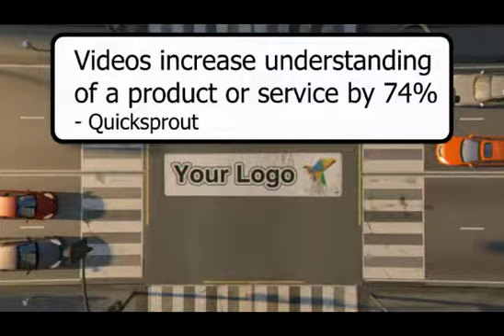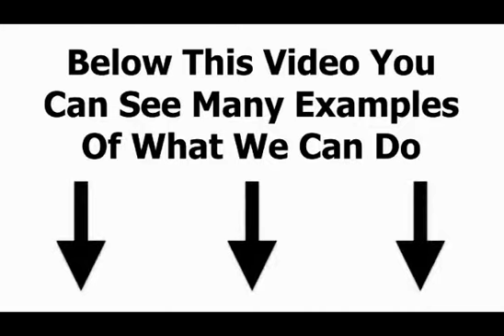AE Video Marketing increases Local Business sales!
AEGetmesales reviews, AE1stpagegoogle and aevideomarketing services allows AECrushthecompetition

Our main services include: Video creation, video marketing, 1st page video Google video ranking, all services that allow you to be seen when potential customers are searching for what you sell